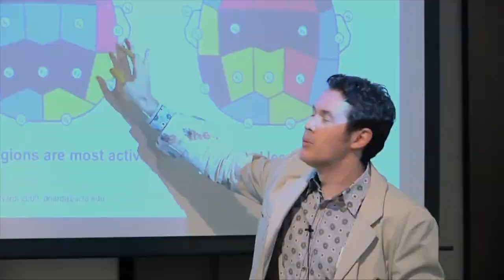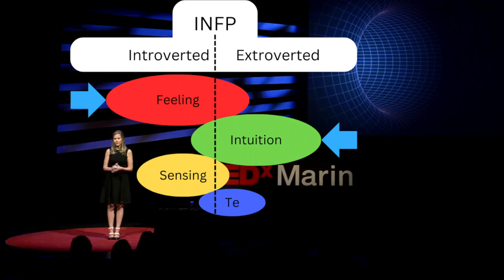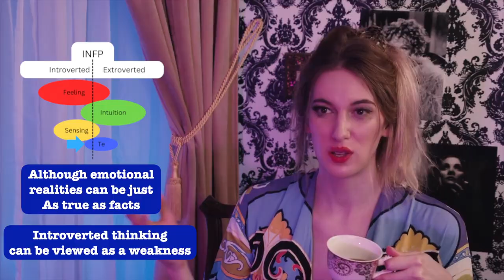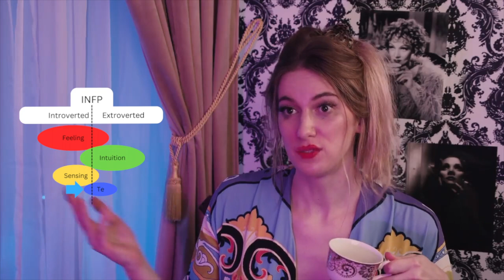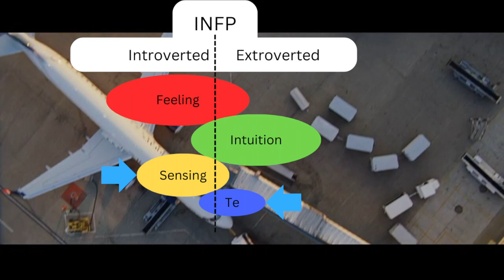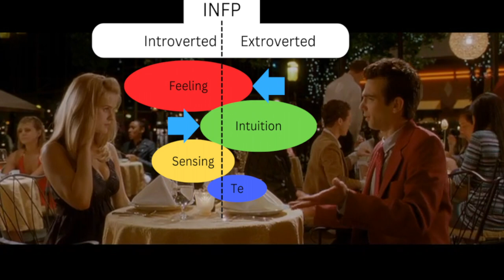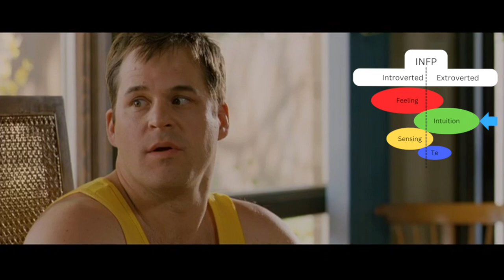INFP Personality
I will be breaking down the INFP personality in this video. A one for one cognitive function conversion to Socionics would be EII. My theories diverge slightly from each theory honestly meeting somewhere in the middle. movies used in this video include thedarkknight, joker, She's out of my league, suicidesquad, The red pill. Two contrapoints videos "Transtrenders" and "Gender Critical". If you have further questions ask in the comment section.